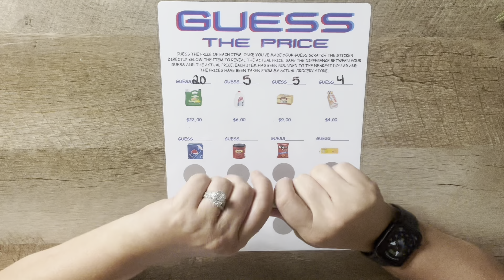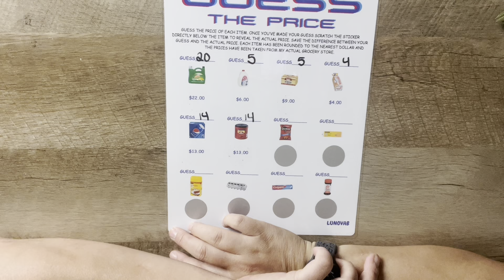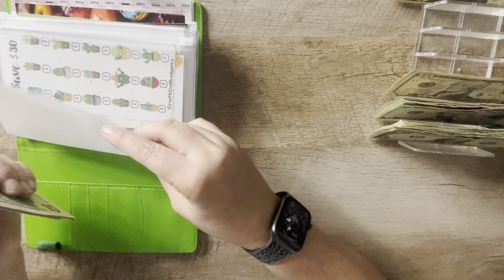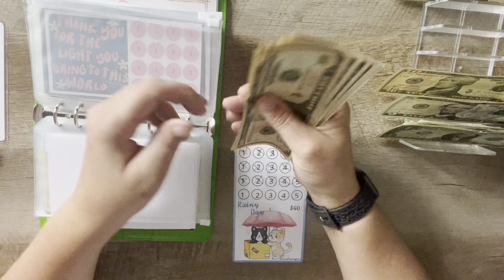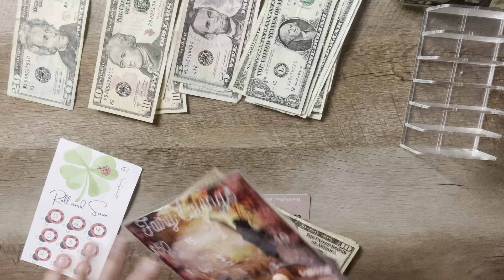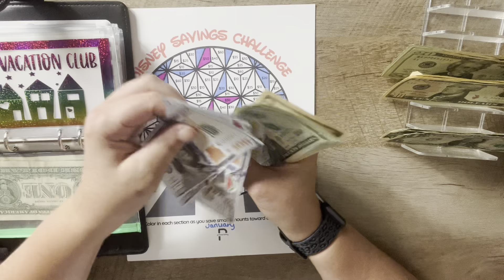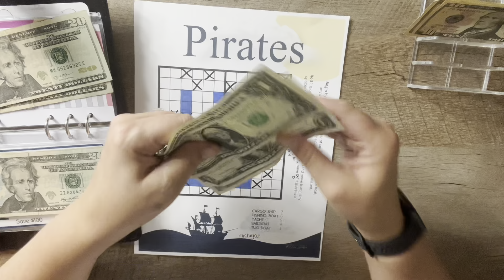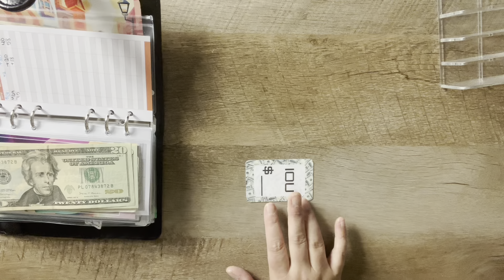Challenge Battle With @BusyLizzysBudget || $100 Mini Savings Challenge Cash Stuffing || Rollover $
Hi friends. Welcome and happy Monday!! Today is week 3 of doing a savings challenge battle from LuNovaB with @BusyLizzysBudget ​⁠ You can purchase the challenge in her etsy shop . Don’t forget to hop on over to @BusyLizzysBudget​⁠​⁠ channel to see who wins this week. If you are battling with us, lef us know how much you had to save this week.

SAVINGS CHALLENGES:
***RAINY DAY: @DivineSavingsCo
***LOVELY LADY HUMPS & Rainy Day: ​⁠@SweetandSassyBudgets
***SAVE $100 PRINTABLE: ​⁠​⁠​⁠@simplylivingsaves
***Roll & Save: @SnowGardener307Budgets ​⁠ ​⁠ ​⁠​⁠
***Fairy Savings
***THANK YOU FOR THE LIGHT YOU BRING: @Builditbigbudgets
***A LITTLE BIT OF: @CreationsByKym
***SAVE $30 PLANT: @CraftCoBudgets
***TINY CHALLENGE BOOK: ​⁠ ​⁠
***TACO TUESDAY BINDER: ​⁠​⁠ @MischiefManagedBudgets ​⁠​​⁠​& ​@ChampagnesCorner

SINKING FUNDS:
***Worker Bees: @lizandless ​⁠

🔹Happy Mail:
Linsey-BoyMomLovesToSave